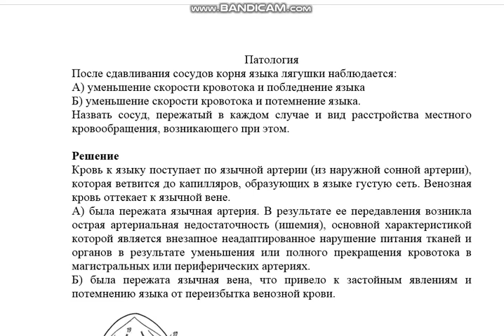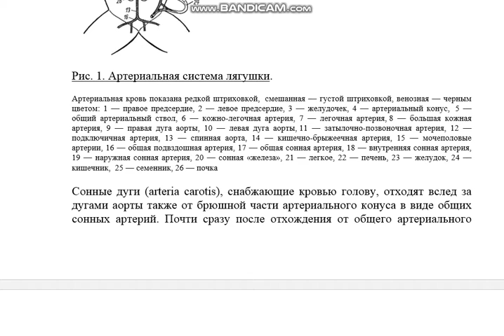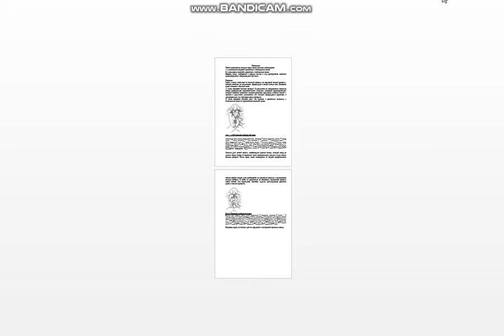Задание по патологии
После сдавливания сосудов корня языка лягушки наблюдается:
А) уменьшение скорости кровотока и побледнение языка
Б) уменьшение скорости кровотока и потемнение языка.
Назвать сосуд, пережатый в каждом случае и вид расстройства местного кровообращения, возникающего при этом.